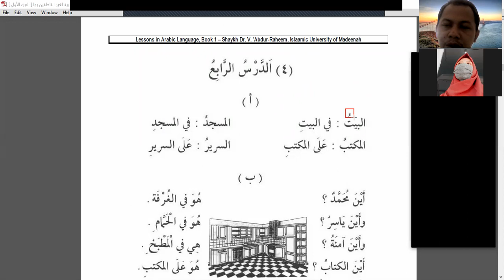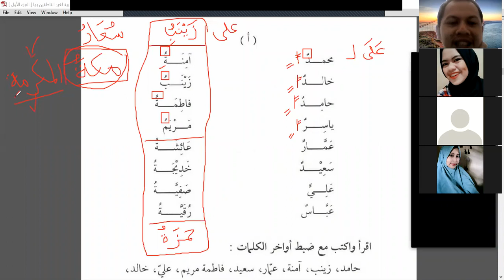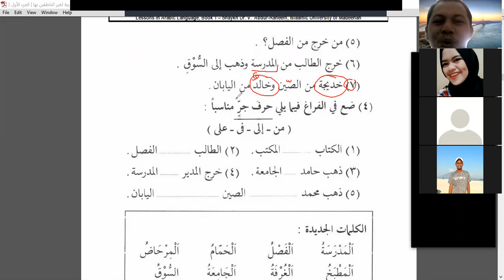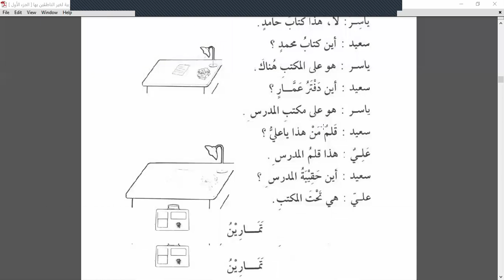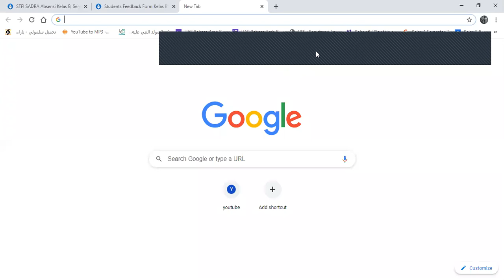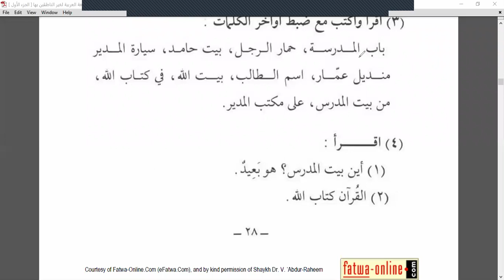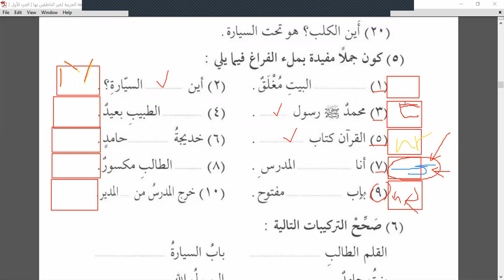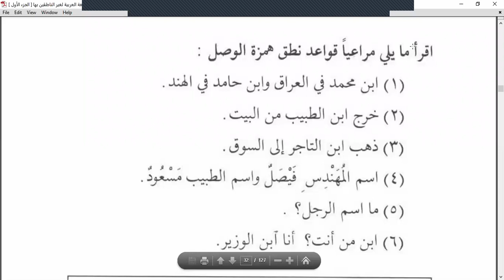Kelas B 11 Maret 2021